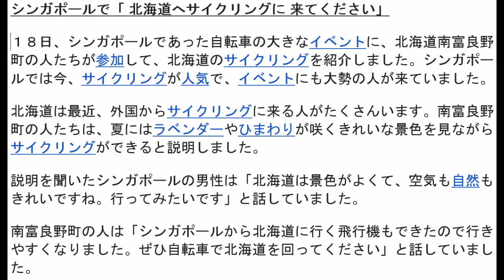171122-シンガポールで「 北海道へサイクリングに 来てください」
シンガポールで「 北海道へサイクリングに 来てください」

１８日、シンガポールであった自転車の大きなイベントに、北海道南富良野町の人たちが参加して、北海道のサイクリングを紹介しました。シンガポールでは今、サイクリングが人気で、イベントにも大勢の人が来ていました。

北海道は最近、外国からサイクリングに来る人がたくさんいます。南富良野町の人たちは、夏にはラベンダーやひまわりが咲くきれいな景色を見ながらサイクリングができると説明しました。

説明を聞いたシンガポールの男性は「北海道は景色がよくて、空気も自然もきれいですね。行ってみたいです」と話していました。

南富良野町の人は「シンガポールから北海道に行く飛行機もできたので行きやすくなりました。ぜひ自転車で北海道を回ってください」と話していました。

New Words:
1. サイクリング : 楽しみなどのために、 自転車で遠乗りをすること。
2. イベント :
   ・ 行事。できごと。
   ・ 勝負。 試合。
3. 参加 : 仲間に 入ること。
4. 人気 : 世の 中の 人たちのよい 評判。
5. ラベンダー : うすむらさき 色の 小さな 花が 穂のように 咲く、 背の 低い 木。 花から 香水などの原料をとる。
6. ひまわり : キクのなかまの 草花。 夏、 二メートルをこす 茎の 先に、 大きな 黄色の 花が 咲く。種は 食用にしたり、 油をとったりする。
7. 自然 :
   ・ 山・ 川・ 草・ 木・ 星・ 雲・ 雨・ 雪など、人が 作ったものでない 物。
   ・ もともとの 性質を 備えていること。
   ・ わざとらしくないようす。
   ・ ひとりでに。いつのまにか。